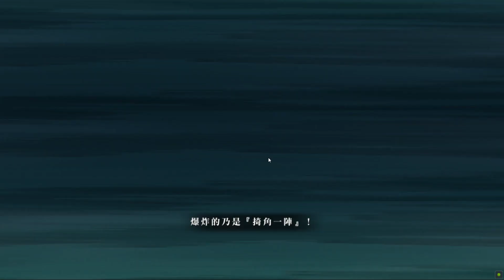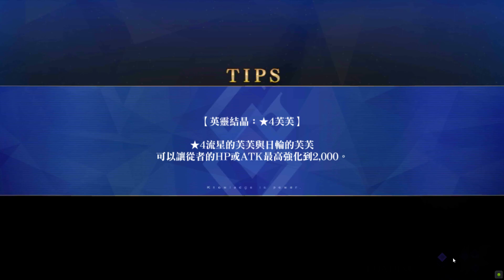FGO 非靈長生存圈 通古斯．聖域 第2節 大碰撞